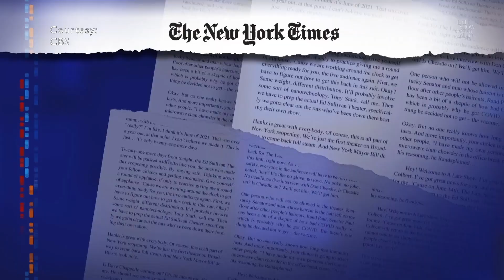Late Night Scrambles To Include Trump Indictment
Graeme O'Neil takes a look at how Stephen Colbert, Jimmy Kimmel, Jimmy Fallon, and "The Daily Show" guest host John Leguizamo reacted to Donald Trump being indicted.